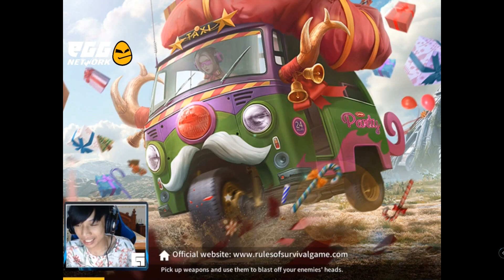Eat Noodles While Playing /ROS/-Ep.203/PrivatePlork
* Paygo : 222500
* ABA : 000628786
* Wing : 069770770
My Id : 37008386
My Device : Ipad Pro 10.5
Server : Asia
I Play For Fun Not For Winning Other Players :)
1K/ 06 August 2018
10K/ 23 August 2018
100K/ 02 December 2018